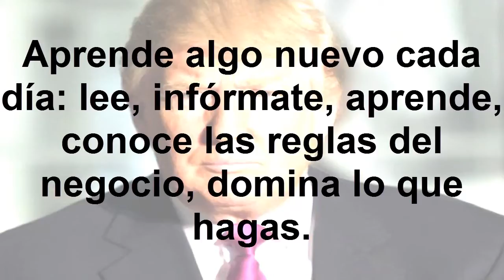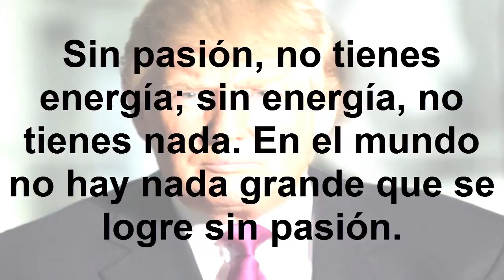Frases Célebres de Donald Trump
Donald John Trump es un multimillonario ejecutivo y empresario, que comenzó como un desconocido promotor inmobiliario hasta llegar a ser un magnate del mercado inmobiliario, es el arquetipo de hombre de negocios y un ardiente filántropo. GRACIAS...